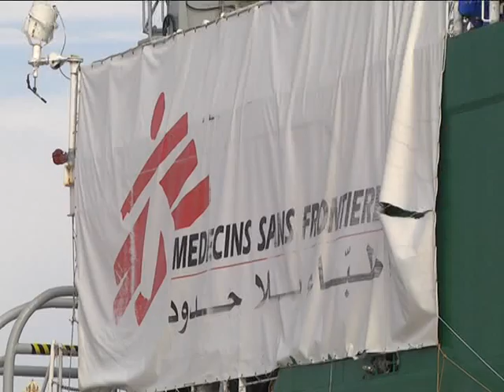ANCORA SBARCHI A TRAPANI